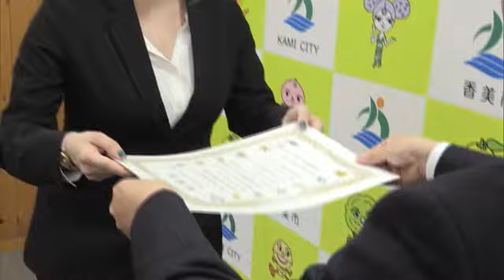【高知】イタリア人コスプレイヤー《ユリコタイガーさん》一日市長で「香美市の方はめっちゃ優しい」 (23/10/20 19:00)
イタリア人コスプレイヤー・ユリコタイガーさんが10月20日、高知県香美市の依光市長から《一日市長》に委嘱されました。

幼い頃から日本のアニメや漫画が大好きで2013年に日本に移住。タレントやYouTuberとしても活躍しています。

2023年5月、香美市で「地方転生」という写真集を撮影。「エルフが、日本の田舎に転生した」という設定で龍河洞などの観光地が舞台となったため、香美市のPRに一役買ってもらおうと一日市長を委嘱されました。

香美市の職員
「大歓迎ですね、うれしいですね、PRしていただいてありがたいです」
ユリコタイガーさん
「変じゃないですか？」
香美市の職員
「かわいい、かわいい」
「やっぱり、香美市の方はめっちゃ優しい。ありがとうございます」

豊かな自然とおいしい食事、優しい人達がいる香美市が大好きになったというユリコタイガーさん。

コスプレイヤー・ユリコタイガーさん
「できれば自分のYouTubeに番組を作りたくて香美市と高知県にこういう所がありますよと紹介していきたい。もっと撮影ここで出来たらいいと思う」

香美市が舞台となった写真集は、2024年の1月か2月ごろ発売予定です。